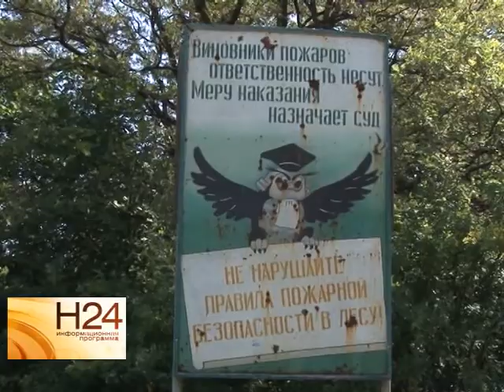Пожарные инспекторы патрулируют саратовские леса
Тема лесных пожаров становится особенно актуальной с наступлением жары. Если дождливый июнь дал Саратовской области передышку, то на начало июля температура
воздуха существенно повысилась. И хотя леса открыты для посещений, лесники и пожарные инспекторы не ослабляют бдительности. Как правильно разжигать костер в лесном массиве, чтобы не платить потом штраф и не вызывать пожарных, выясняла Юлия Шишкина. Сюжет вышел в эфир 4 июля.